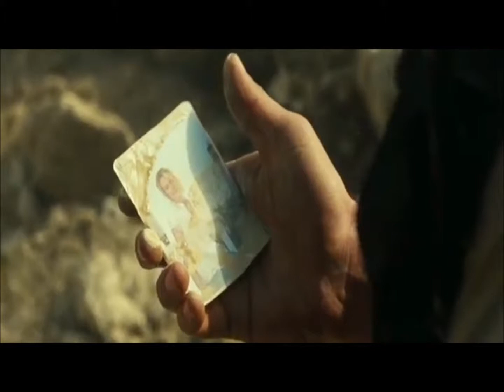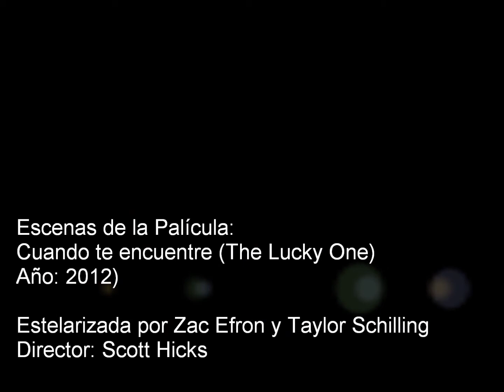Cuando El Amor Estalla - Laura Flores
Otra película romántica adaptada a esta hermosa y suave balada.